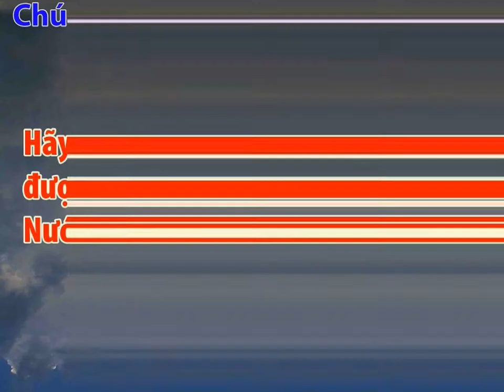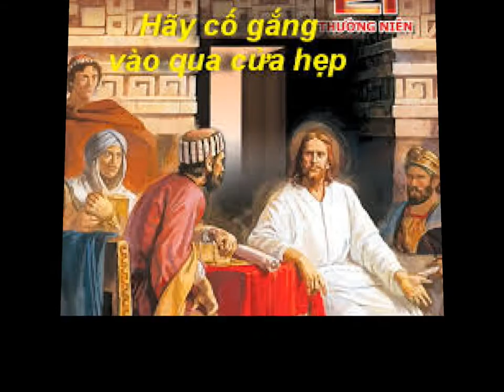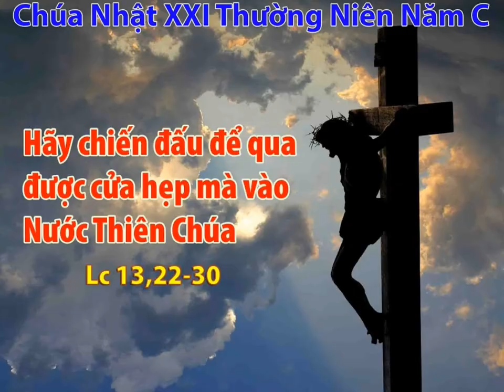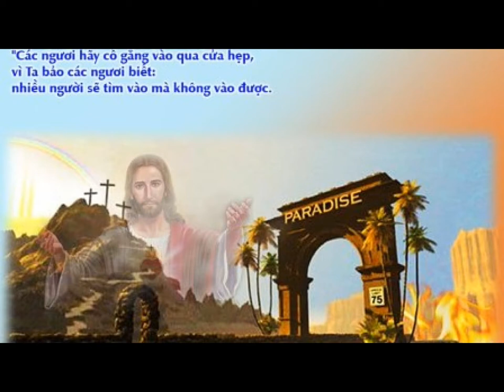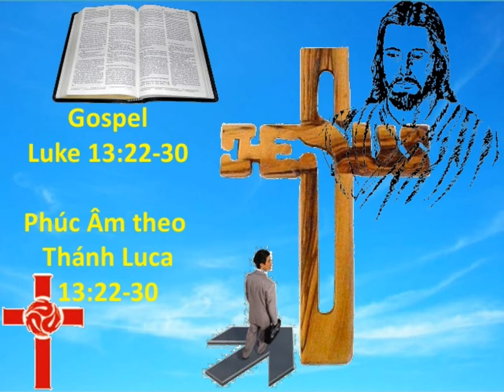LỜI CHÚA: Lc 13, 22 -30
SÁNG THỨ TƯ, NGÀY 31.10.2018